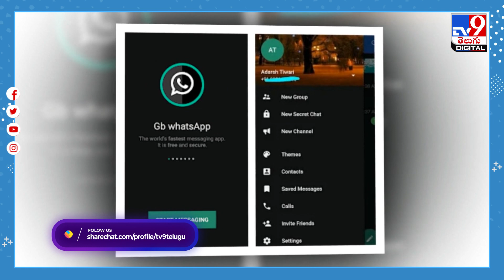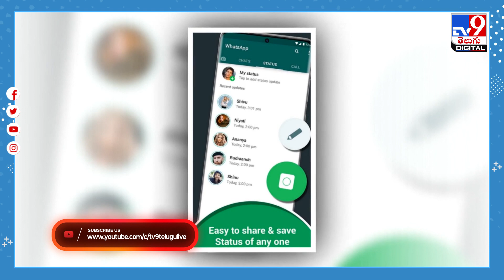WhatsApp Update : ఒక్క రూపాయి పంపినా రూ.51 క్యాష్ బ్యాక్..! - TV9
Credit: ET | Nagaraju/Producer | Shiva/Editor